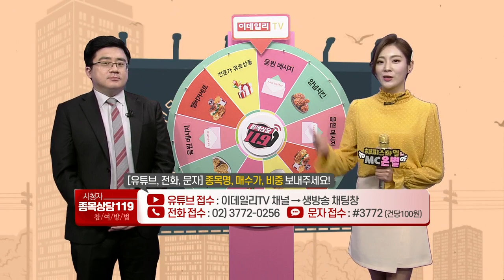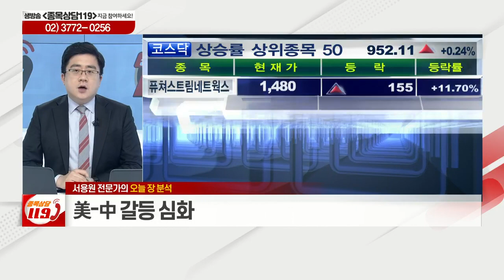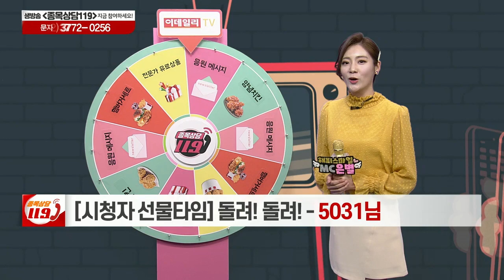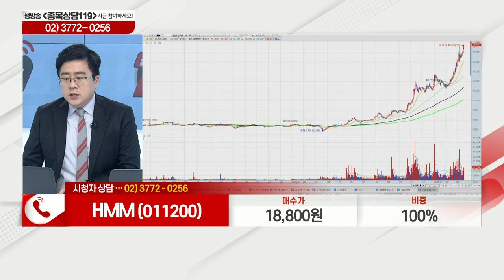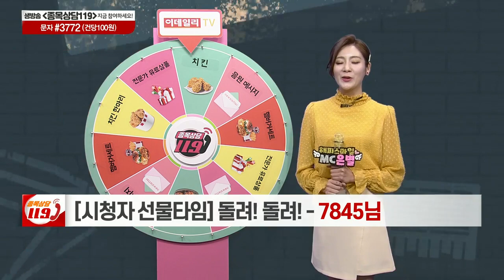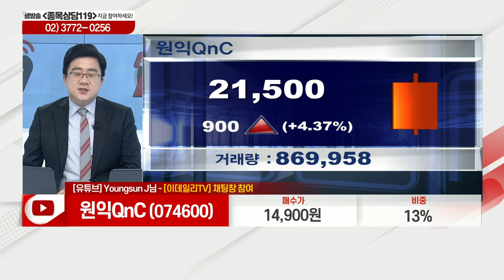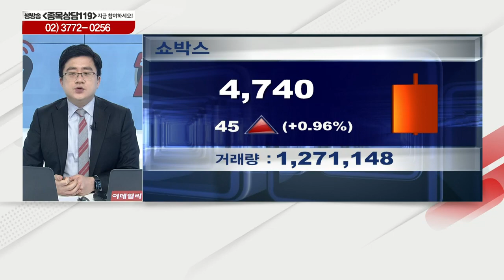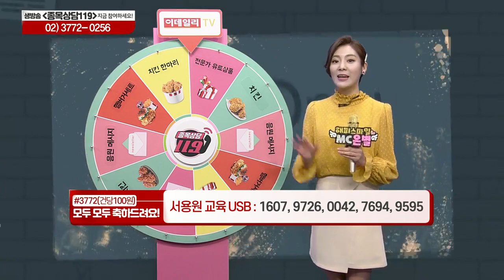코스메카코리아, HMM, 효성중공업, 현대비앤지스틸, 원익QnC, 쇼박스_이데일리ON 서용원_종목상담 119 2부 (20210319)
# 서용원의 관심주: 쇼박스(086980)